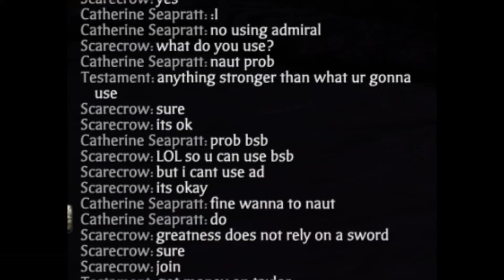Scarecrow vs Patrick Star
F7 Taylor returns